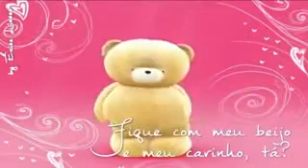Você é Incrível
Fique com meu beijo e meu carinho!